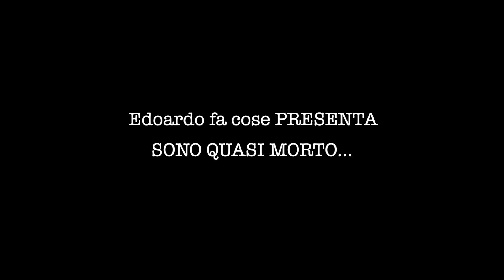SONO QUASI MORTO.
Giuro che ho anche ricordi felici